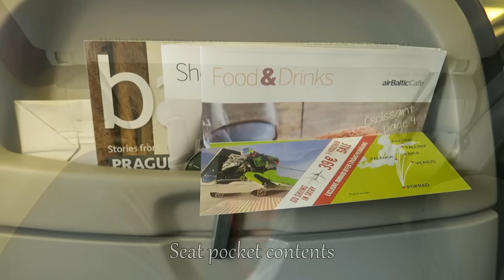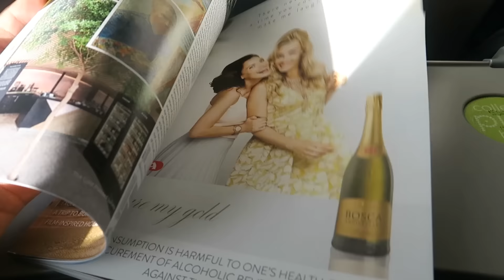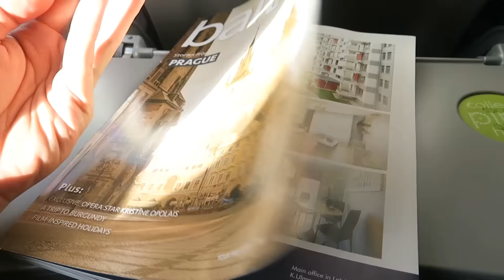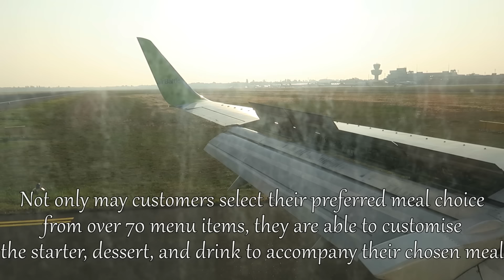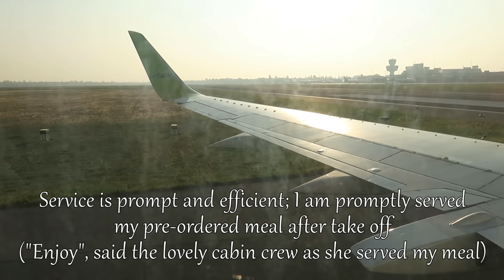airBaltic Flight Experience: BT211 Riga to Berlin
airBaltic experience onboard flight BT211, onboard the Boeing 737-300 aircraft, from Riga, Latvia, to Berlin, Germany.

This morning flight, on Latvia's national airline, takes off at 8.09am (UTC +03) and arrives in Berlin at 8.27am (UTC +02), with a flight time of 1 hour and 18 minutes. I had pre-ordered the Kamchatka Red Caviar meal (Red caviar with small pancakes) which comes with a complimentary drink of one's choice (I opted for Domaine de la Baume Chardonnay Pays D'Oc Reserve 2015 wine). For the inflight service, buy-on-board service commenced after the pre-ordered meals are served, followed by duty-free sales. It was a very pleasurable short flight experience with airBaltic.